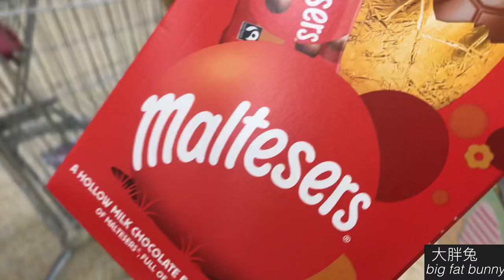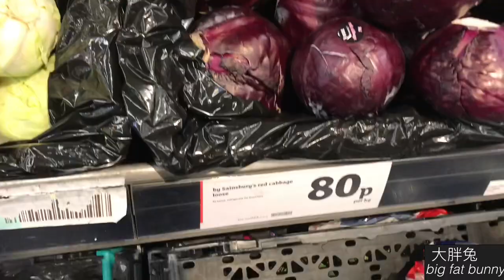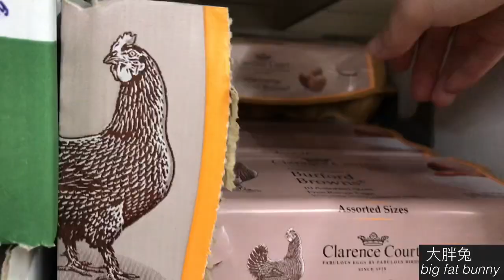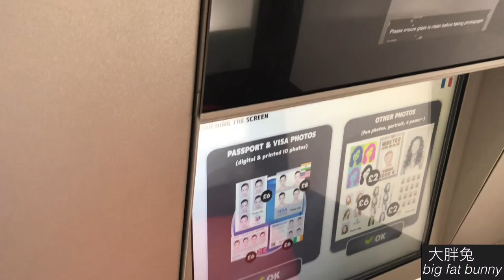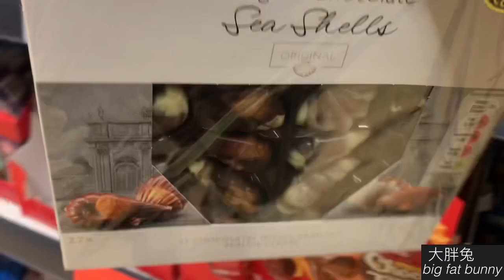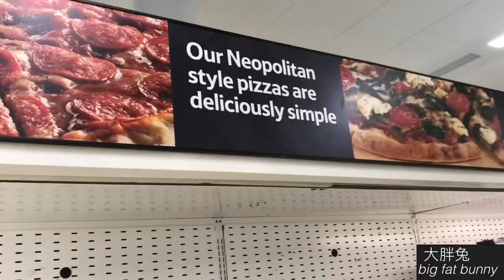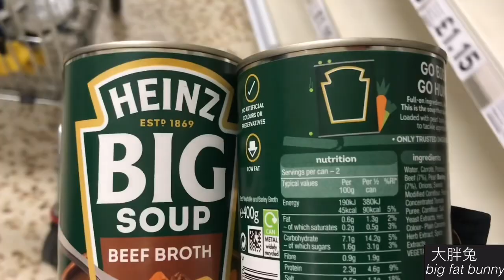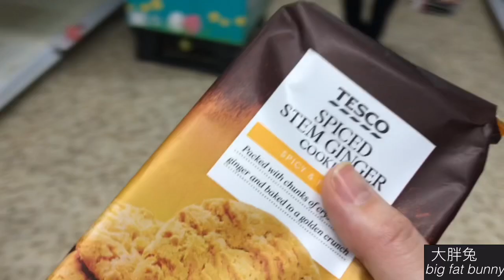英國超市：懷念以前的時光.2019購物#2020購物合成一集good luck everyone!we will get better